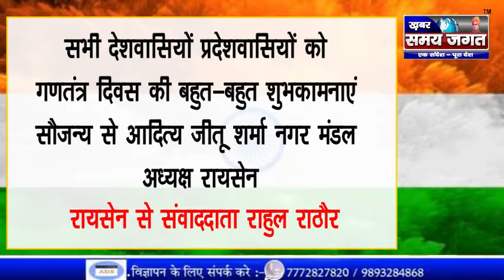सौजन्य से आदित्य जीतू शर्मा नगर मंडल अध्यक्ष रायसेन की ओर से गणतंत्र दिवस हार्दिक शुभकामनाएं !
रायसेन से संवाददाता राहुल राठौर